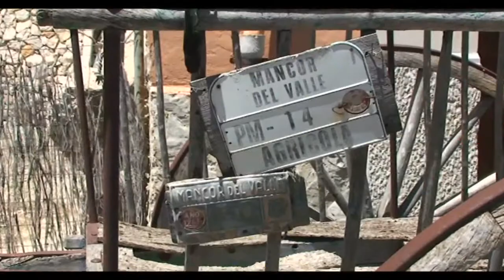jeep safari mallorca english video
jeep safari mallorca 2012 The best  Off Road Tour
english video